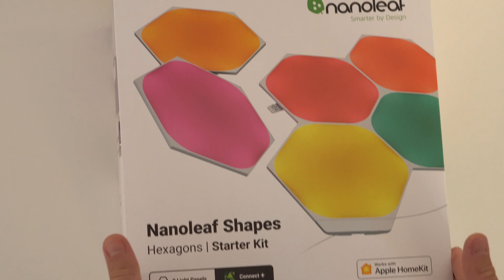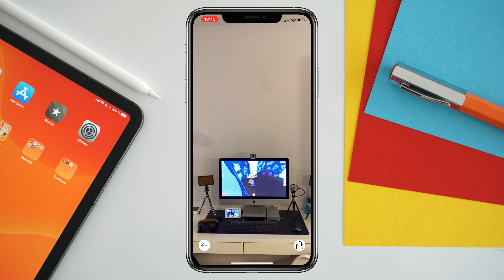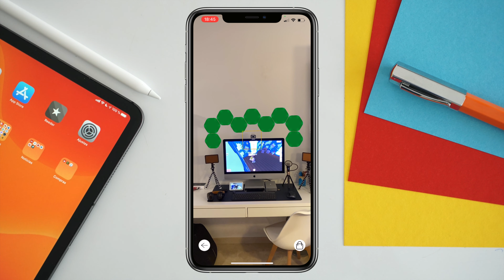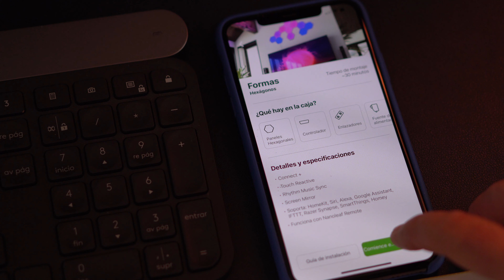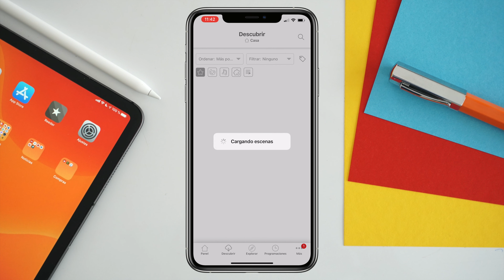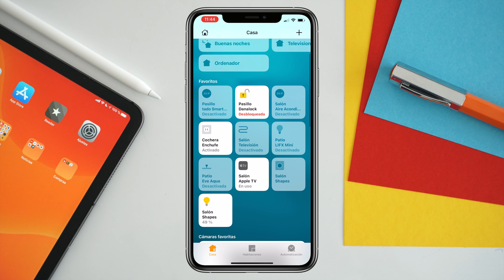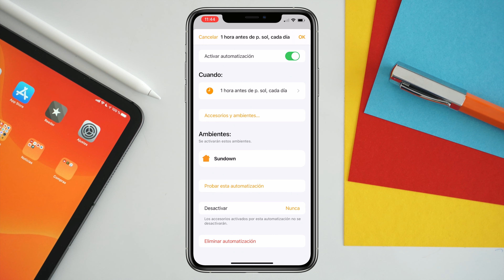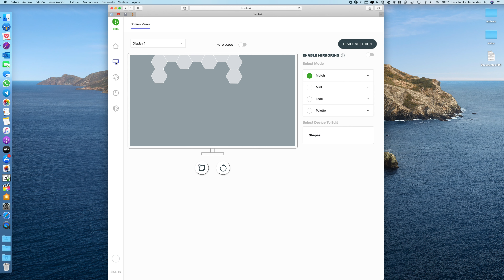Nanoleaf Hexagons, decorando con inteligencia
Probamos los paneles luminosos inteligentes Nanonleaf Hexagons, que no solo decoran sino que además se convierten en botones de control de HomeKit.